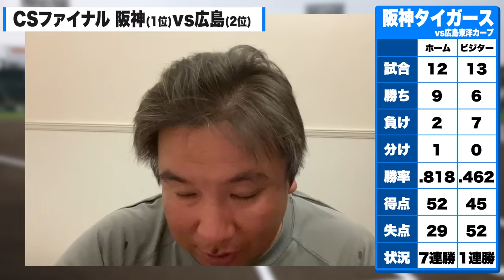【CSファイナル予想】『まともに戦ったら阪神には敵わない』データから分かる"圧倒的阪神の強さ"広島が下剋上を起こすには何をすべきなのか？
2006WBC優勝！ベストナイン！ 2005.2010ロッテ日本一！